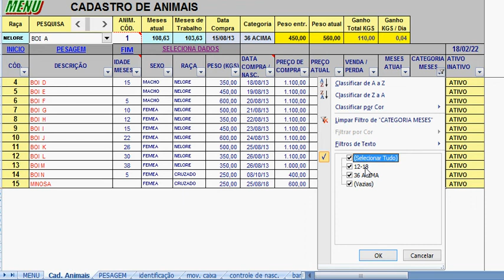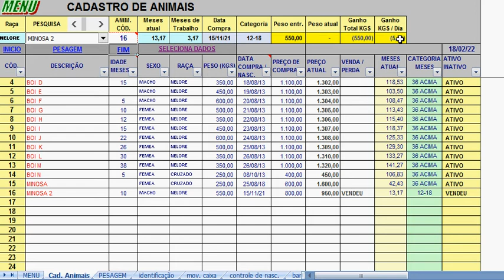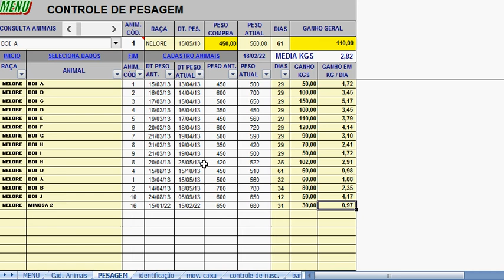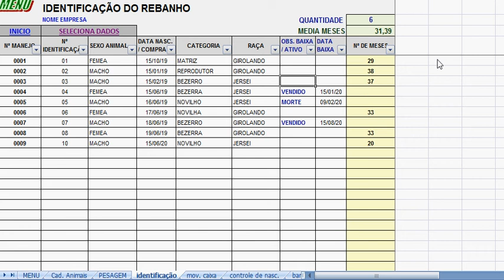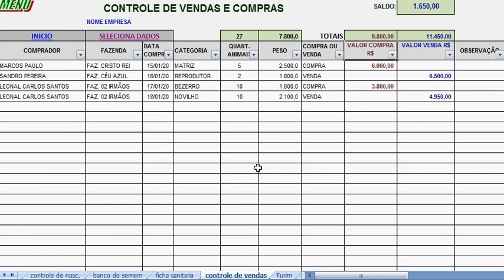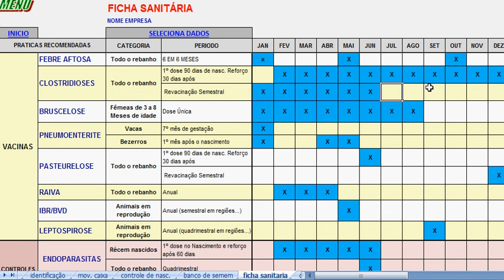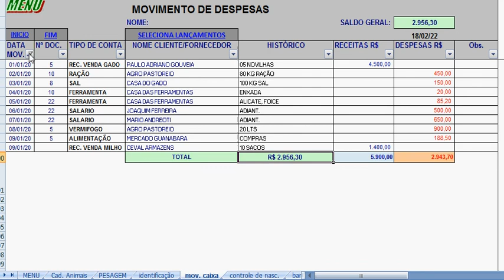PLANILHA CADASTRO DE GADO, PESAGEM, IDENTIFICAÇÃO, FINANCEIRO E VENDAS ANIMAIS 180,00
PLANILHA CADASTRO DE GADO, PESAGEM, IDENTIFICAÇÃO, FINANCEIRO E VENDAS ANIMAIS 180,00 - To no Zap 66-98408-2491.
Também você cadastra as medicações, vacinas, e filtra por animal ou período. Tem a tabela de animais para impressão e agenda de anotações de compromissos.